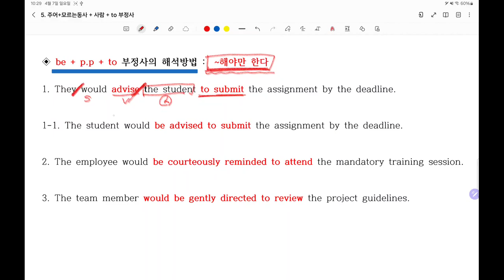주어+모르는동사+사람+to부정사가 의 해석방법 [2-3등급은 절대모르는 문장해석방법]